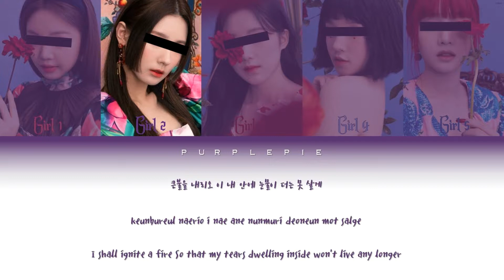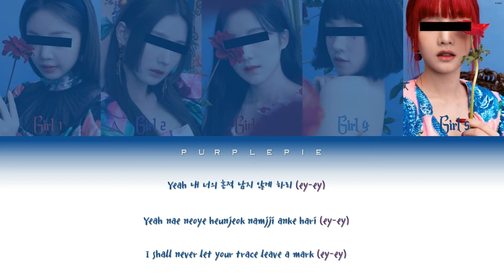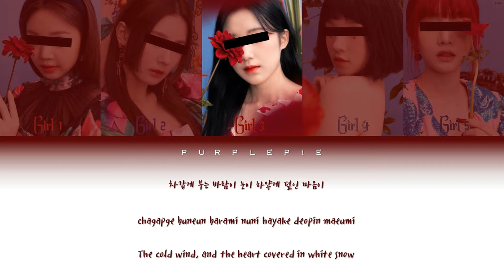YOUR GIRL GROUP | HWAA (화) (火花) | original by (G)I-DLE | 5 members version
Artist: (G)I-DLE.
Song: "HWAA (화) (火花)".
Album: "I burn".
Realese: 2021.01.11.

The girls in the video are members of (G)I-DLE.

YourGirlGroup YourBoyGroup YouAsMember HWAA #(G)I-DLE 화.